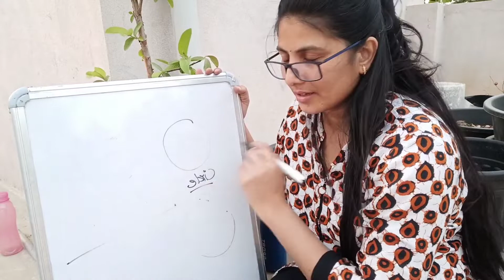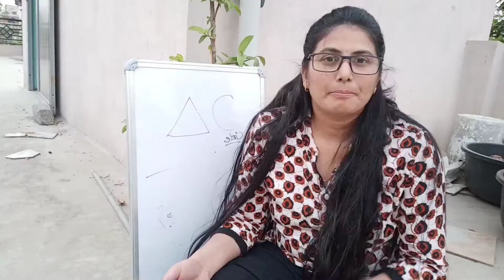Tution teacher తో కామిడీ